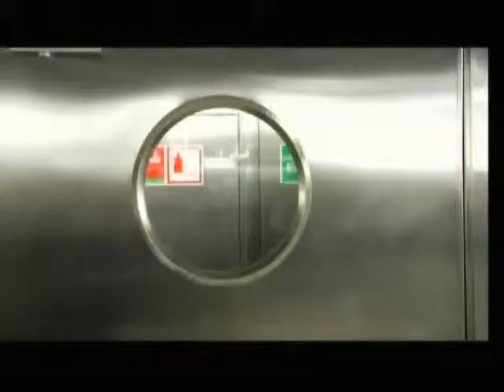Osim Galim Season 5 Chapter 2 The world at sea